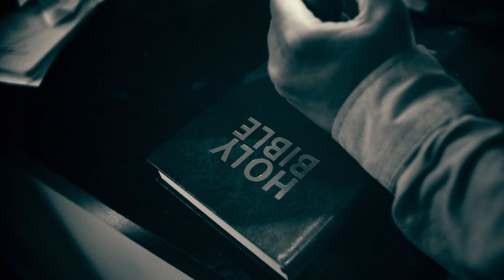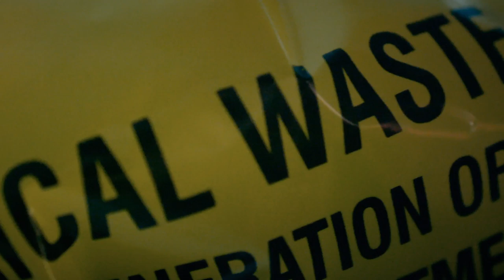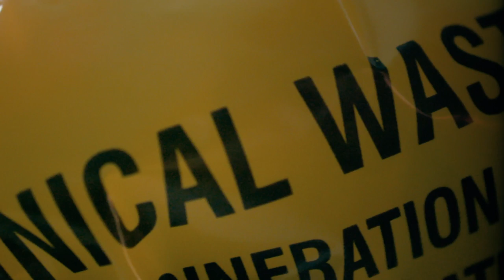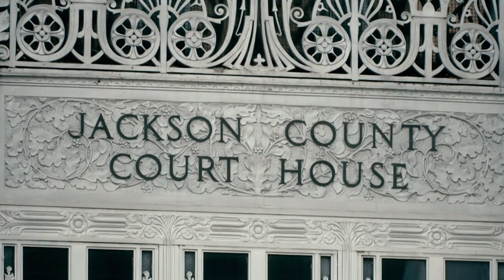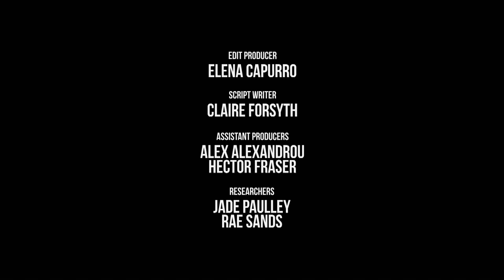World's Most Evil Killers - Season 3, Episode 12 - Robert Berdella - KCB - Full Episode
Robert Berdella was an American serial killer, known as The Kansas City Butcher, who was responsible for drugging, raping, torturing and murdering six young men.